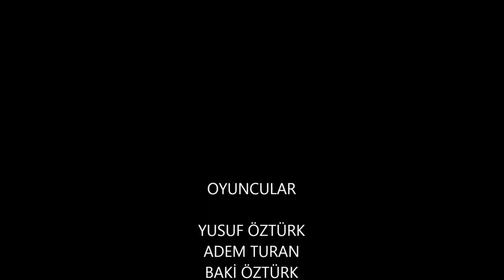SADAKA DİNİ KISA FİLM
SADAKA DİNİ KISA FİLM-     Yusuf ÖZTÜRK